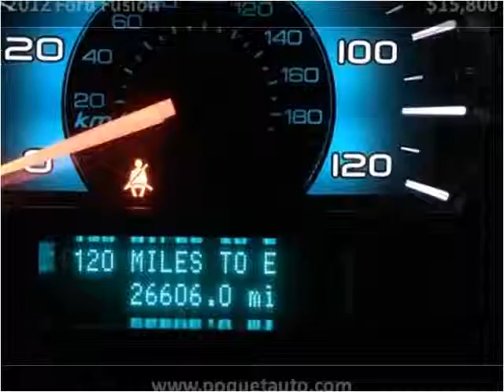2012 Ford Fusion Used Cars Golden Valley MN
This 2012 Ford Fusion is available from Poquet Auto.